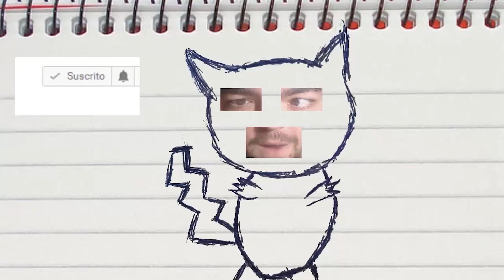EL JEFE NOS TRAICIONA! YAKUZA LIKE A DRAGON! Capitulo 6!